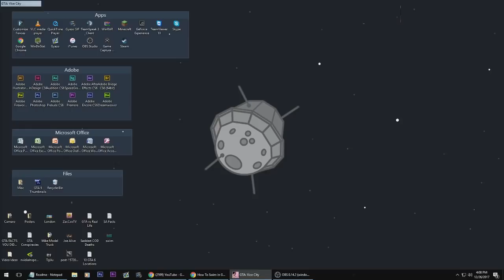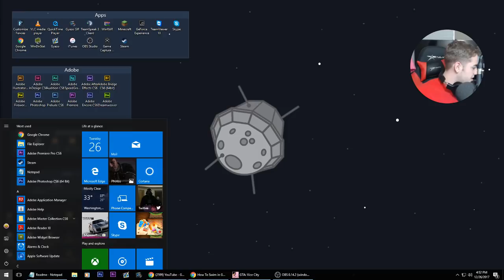How To Swim in GTA Vice City!